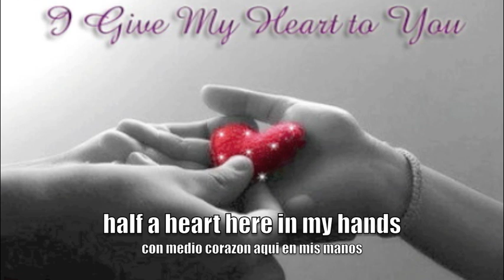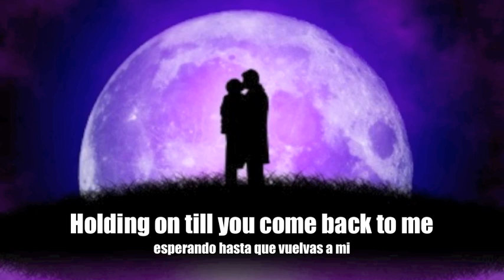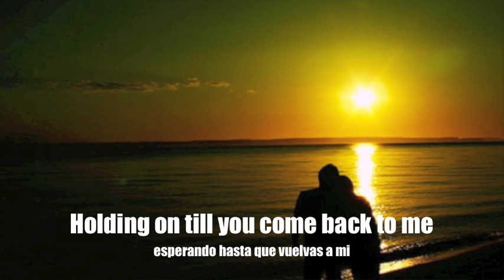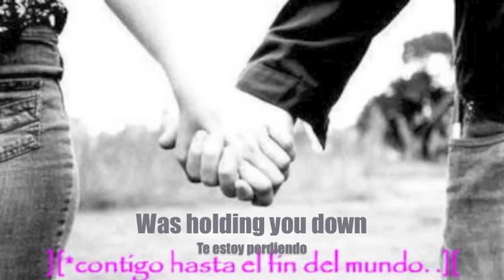W.A.S.P Keep holding on (subtitulado)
!!feliz cumpleaños mi amor  eres la mejor y al unica te amo!!y para todos los fanaticos de wasp !!espero que les guste!! y agradecimientos a un buen amigo (ese Aleeee )